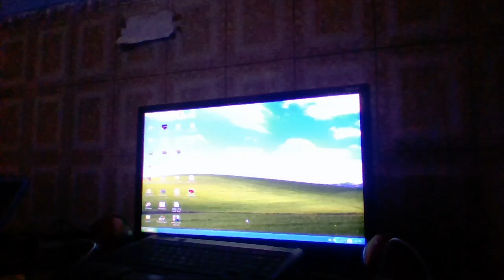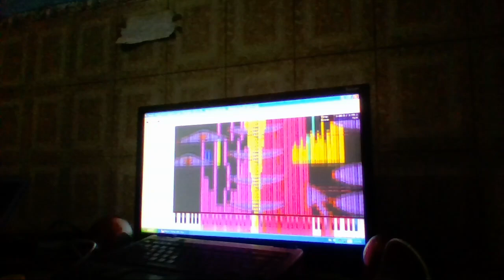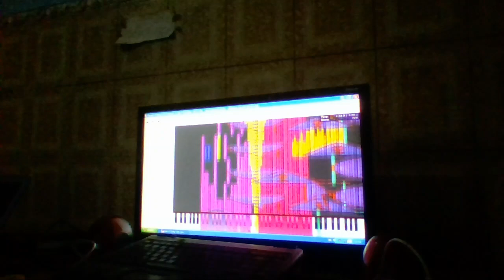Music Using Only Sounds From Windows XP & 98 on Piano From Above in Windows XP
Software: Piano From Above 1.0.1
Device playing: Toshiba Satellite L310
OS: Windows XP
Soundfont: Nokia Lloyd Bank (3110c)
Synthesizer: CoolSoft VirtualMIDISynth 2.0.0